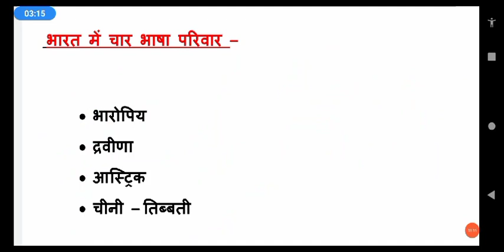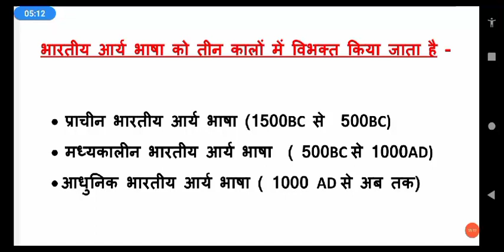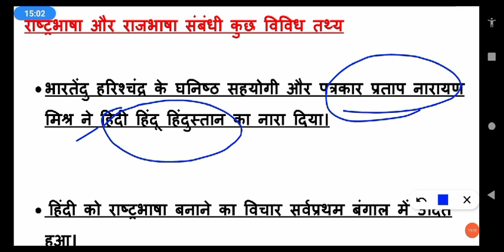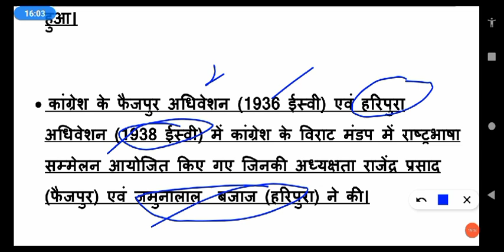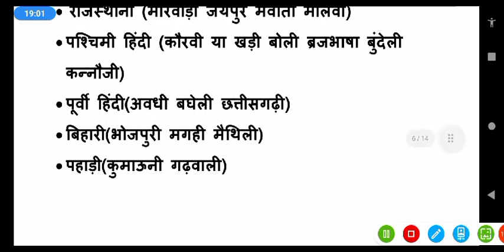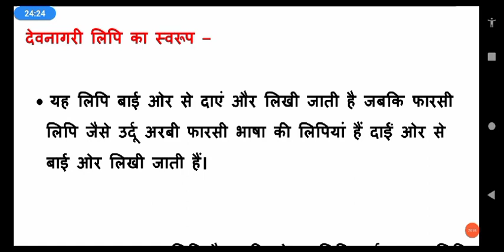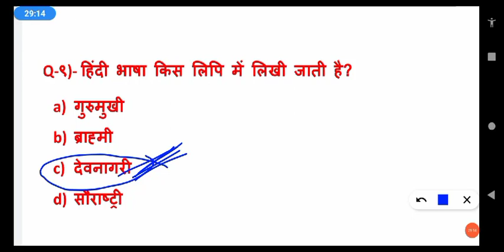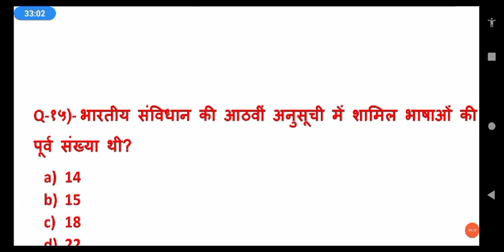क्लास 30- UPTET CTET STET MPTET upsssc PET UPSI DSSSB TGT PGT-2021//हिंदी भाषा की उत्पत्ति/20+प्रश्न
up exam EXAM update News 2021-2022